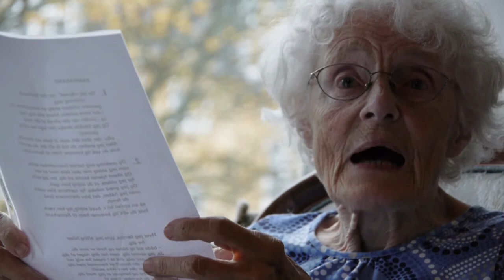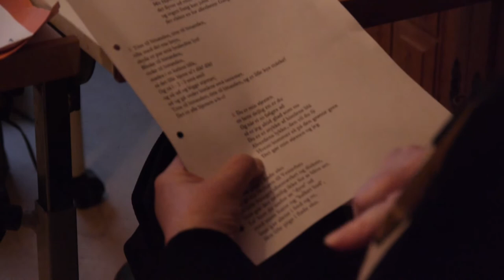Sang og musik på plejehjemmet Betaniahjemmet med Mette Poulsen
Hvordan jeg arbejder:
Jeg "søger derhen" i borgeren, hvor der tændes et lys i øjnene og ressourcer kommer til syne. Hele tiden iagttager jeg, hvor vi bevæger os hen. Jeg er meget opmærksom på, at en grænse kan have forskellige udtryk, ligesom livsgnist, glæde og andre følelser kan have det. Et lille smil, en lyst, et blink, et vink, ja hvad som helst kan føre os på sporet af nøglen til det skattekammer af ressourcer, som mange ældre "gemmer" på. Vækkes noget glæde eller nogen minder til live bagved en demens eller bag generel tristhed, passivitet og nedsat livslyst, så er der meget at hente i form af bedre trivsel, højt humør, oplevelse af mere identitet, bedre hukommelse, større appetit og meget mere.

De første møder:
Ved de første møder er det vigtigt at give plads til at sludre i øst og vest om alt, som personen har på hjerte. Alligevel holder jeg altid sangen for øje, så der bliver mulighed for lidt flow i musikstunden. For det er særligt igennem sangen, at mange positive virkninger kommer.

Mennesker har gennem tiden lyttet til forskellig musik, sunget netop de sange, som de syntes om. En hel del har sunget i kor, kirkekor, været spejder, sunget professionelt, haft sangtraditioner i familien, gået i kirke og sunget salmer etc. De, som er gamle nu, er vokset op i en tid, hvor man endnu ikke havde tv, pc o.lign. Så der var rigeligt med ro og tid til at synge derhjemme om aftenen, i foreninger eller ved fester og mange indeholder derfor en stor sangskat.

Den gode cirkel:
Nu er det ikke nødvendigvis meningen, at en 90 - årig skal til køre derudaf til "Gangnam Style", for jeg har stor respekt for, at alderdommen kan være en tid, hvor man drosler ned, går lidt ind i sig selv. Det er naturens gang. Men der er så meget liv, der kan vækkes gennem musik og dette er for nogle borgere den aller bedste "medicin" på deres ældre dage.
Desværre kan det negative nogen gange tage over for nogle borgere, når tiden er inde for en plejehjemsplads. Og så kører den dårlige cirkel. Her kan musikken være en medhjælpende faktor til at få humøret lidt op. Særligt ved demens kan sangen forløse noget af det, som man ikke kan få udtrykt i hverdagen. Sangen bliver via leg og glæde et værktøj til at få forløst noget, man ikke ellers kunne sætte ord på. Sindet samler sig og den gode cirkel er i gang.

Nedsatte funktioner:
 Hvis en borger har mistet evnen til at formulere sig, kan det godt være, at personen, på trods af dèt, kan synge med ord og rytmer, og sågar måske læse en sangtekst. Sanser lever stærkere, når de aktiveres og stimuleres. Og forvandlingen fra passiv til aktiv sætter for alvor skub i en god cirkel.
Det kan være svært for ældre at have nedsatte sanser eller manglende sans, i visse tilfælde vil musikkens terapeutiske virkning her kunne være stor. For indeni er der jo et menneske, som har levet et helt liv med de aftryk som livet har sat.

Alle har en stemme:
Jeg kan lide forskellene i vores stemmer og synes det er spændende, hver gang jeg møder et nyt menneske, som blot er en ung, der er blevet ældre. Sådan tænker jeg. Hver stemme og stemmeleje har sin karakter, styrke, historie og muligheder, så det tages der hensyn til i valg af sange. Det er rart, når alle kan få en følelse af at være noget særligt. I musikprojektet gælder om at sprede glæde i nuet og håbe på, at glæden sætter sig lidt inde i hjerterne, så der for en stund kan blive lyst, der hvor der før var mørkt. Jeg mærker i løbet af sangstunderne ofte en opadgående energi og de ældre giver også mig energi og entusiasme, så vi kan gå små dansende derfra med en masse sange og liv inden i.

Tryghed ved gensynet
Når jeg så kommer igen ugen efter, er der store og positive forventninger hos mange og det er umådeligt givende at bygge et forløb op over længere tid ved at køre en hel sæson. Det er dejligt at der er personale med ved fællessang på en afdeling, så er vi som én stor sangglad familie, det giver noget til resten af ugen for os alle.